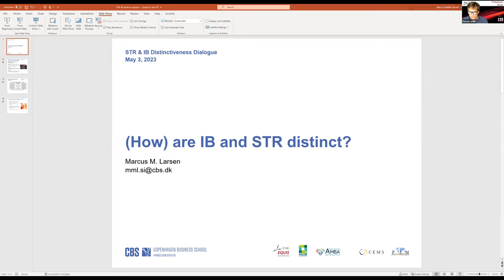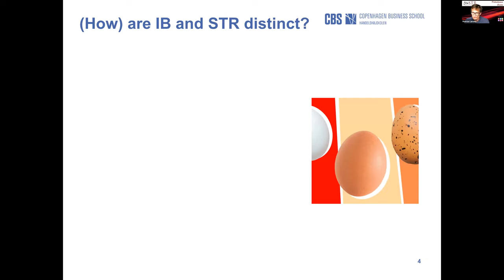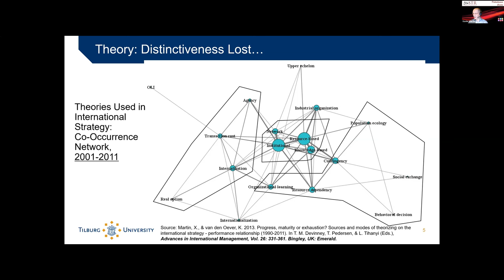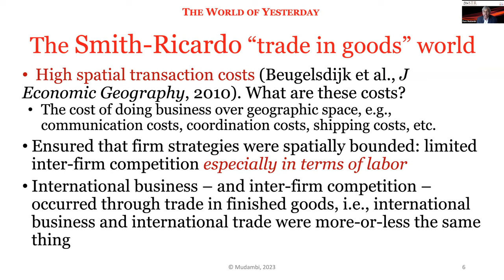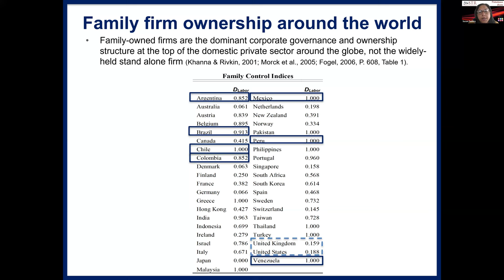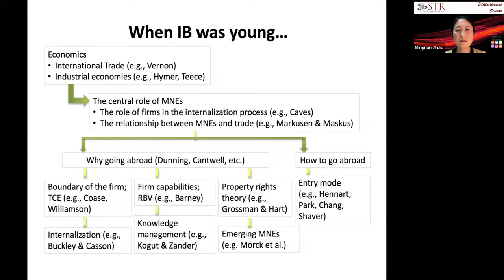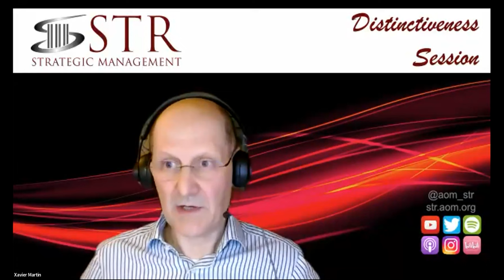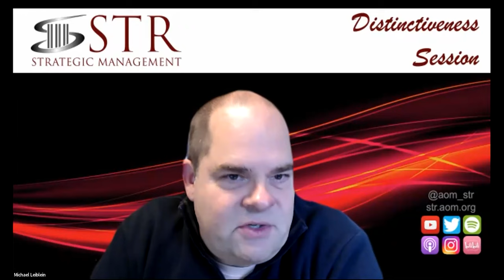STR Distinctiveness Session - Strategy & International Business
The STR Distinctiveness Dialogue Series will focus on the overlaps and distinctions between the Strategic Management (STR) and complementary domains. The series is aimed at fostering dialogue in areas of mutual interest, such as a) foundational assumptions and connections, b) distinctive contributions of each domain, and c) research opportunities at the intersection. In this session, we will focus on “International Business.”

Panelists:

Marcus Larsen, Copenhagen Business School

Xavier Martin, TilburgUniversity

Ram Mudambi, Temple University

Susan Perkins, New York University

Minyuan Zhao, Washington University Saint-Louis

Moderator: Mahka Moeen, University of North Carolina